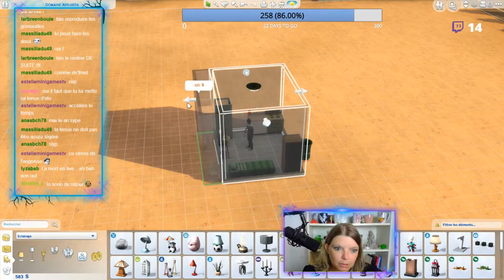Rags to Riches - FR - Live 02 - Part 3/4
Olivier doit maintenant trouver assez d'argent pour se construire une maison (enfin façons de parler un bunker suffira !) si il veut pouvoir fonder une famille et trouver un travail !